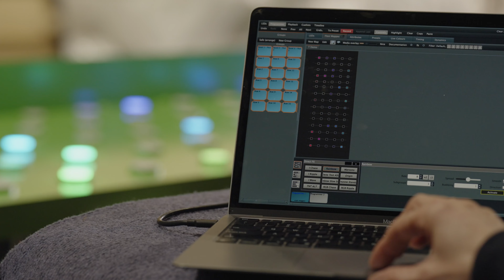Skysign & CEO 2024